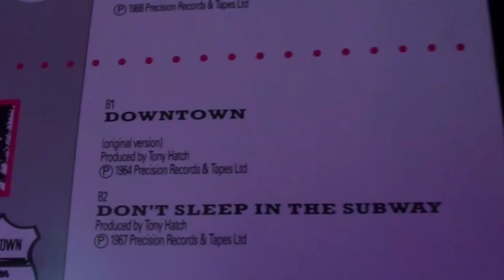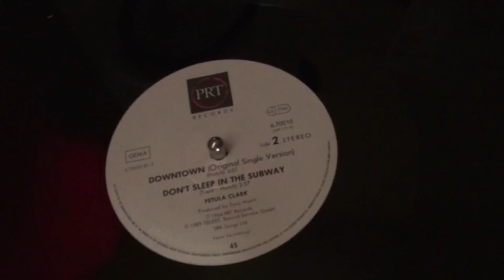Petula Clark - Downtown (Original Single Version) [12'' maxi single]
Petula Clark – Downtown '88

Sello: PRT – 6.70010, PRT – 6.70010 AE, PRT – 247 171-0
Formato: Vinilo, 12", 45 RPM
País: Germany
Publicado: 1988
Género: Electronic, Pop
Estilo: Euro House

A  Downtown '88 (Extended Version) 5:16

*B1  Downtown (Original Single Version) 3:01*

B2  Don't Sleep In The Subway 2:57

Producer – Tony Hatch
Track A:
Originally Produced by Tom Hatch, 1964